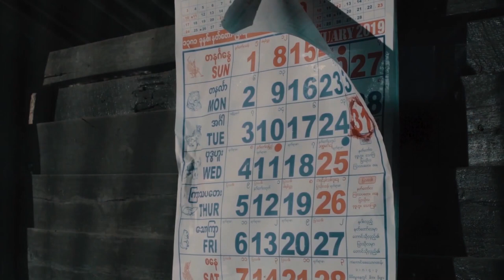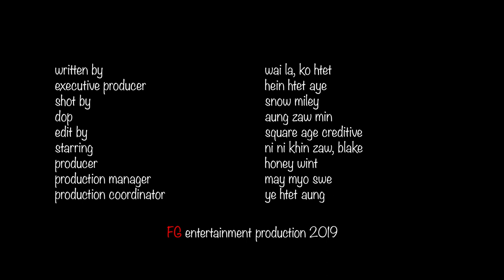Ni Ni Khin Zaw - Khayay Lan Diary (Official Music Video)